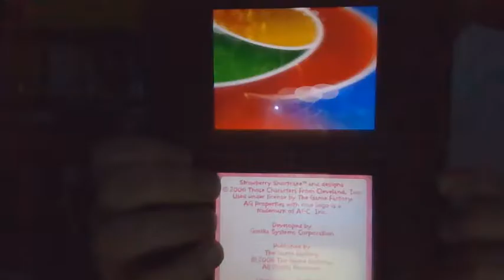The Incredible World of DiC/Gorilla/The Game Factory/American Greetings/ActImagine (2006)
Taken from the video game based on the 2003 TV series titled "Strawberry Shortcake: Strawberryland Games" capped from the Nintendo DS (as the Nintendo DSi).

NOTE: This is recorded today at night-time.

FUN-FACT: Strawberry Shortcake: Strawberryland Games is released for the Nintendo DS on Monday, October 23, 2006.

FULL TITLE: The Incredible World of DiC/Gorilla Systems/American Greetings/ActImagine Video Codec (2006)